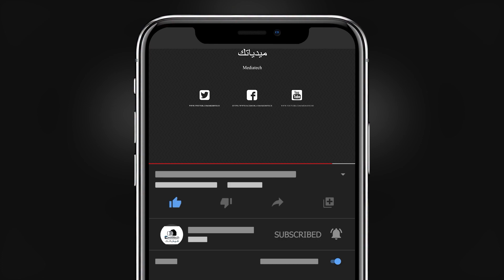بطولة الجموم الرمضانية الاولى |الامل VS الروحاء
بث مباشر بطولة الجموم الرمضانية الاولى |الامل VS الروحاء